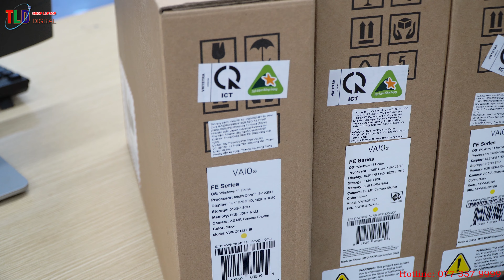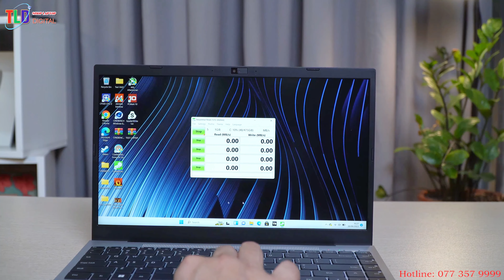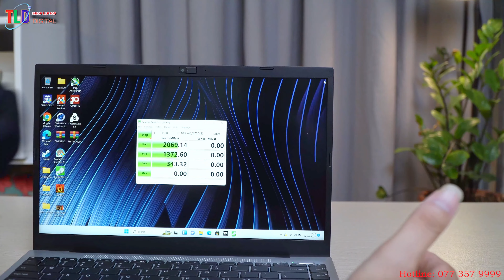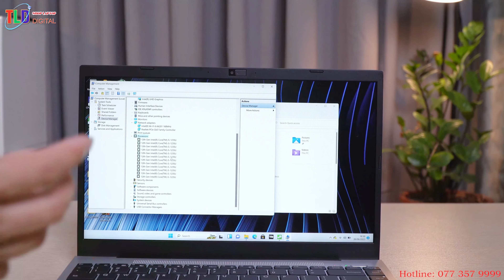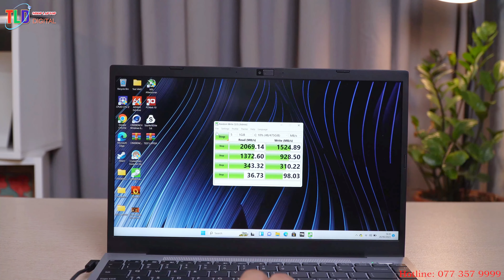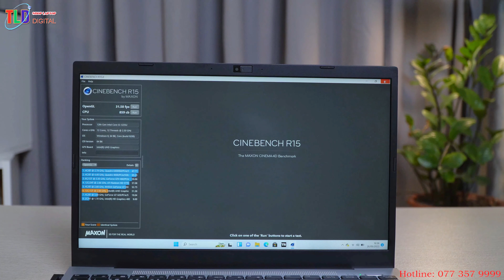Siêu Giảm Giá Laptop Vaio FE14 Và FE15 Hàng Chính Hãng Giá OK Nhất Việt Nam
Ừ thôi được ăn thua chịu tổng đơn này 60c anh em cùng làm nhé!
Laptop Laptop VAIO FE14 2022 Core i5-1235U /8GB /512GB /14.1″ FHD. Và Laptop VAIO FE15 2022 Core i5-1235U /8GB /512GB /15.6″ FHD
Đều là hàng new seal, Full VAT

Tổng quan
Dòng VAIO FE được thiết kế để mang lại năng suất tối đa thông qua sức mạnh và hiệu suất. VAIO FE trang bị màn hình Full HD IPS với viền mỏng, ở cả hai tùy chọn 14,1 inch và 15,6 inch. Cho dù nhu cầu của bạn đòi hỏi tính di động cao hay nhiều không gian màn hình hơn, VAIO FE đều mang đến một màn hình tuyệt đẹp mà không làm giảm thời lượng pin. Thời lượng pin vượt trội lên đến 10 giờ, cùng với Bộ xử lý Intel® hoặc Bộ xử lý AMD, cho phép bạn thực hiện đa nhiệm một cách dễ dàng. Dám táo bạo.
Cổng và hơn thế nữa
Máy quét dấu vân tay
Bàn di chuột chính xác
Camera Trước Full HD
Thời lượng pin lên tới 10 giờ
Khe SD x 1 (Tối đa 512 GB)
USB Type-C x 1
USB 3.1×2
USB 2.0×1
Loa tích hợp x 2
Sáng tạo và chơi game chưa từng có với Bộ xử lý Intel
• Năng suất trong thế giới thực nhanh hơn tới 32% so với máy tính xách tay 2 năm tuổi
• Hiệu suất tổng thể tốt hơn tới 36% so với máy tính xách tay 2 năm tuỗi
• Chỉnh sửa video trong thế giới thực nhanh hơn tới 3 lần so với máy tính xách tay 2 năm tuổi
• Chơi hầu hết các game AAA ở chế độ full HD
• Chỉnh sửa ảnh trong thế giới thực nhanh hơn tới 3 lần so với máy tính xách tay 2 năm tuổi
Spatial Audio
THX Spatial Audio tăng cường âm thanh nổi và âm thanh vòm để mang đến âm thanh thế hệ tiếp theo giúp tăng cường cảnh quan âm thanh 3D trong tất cả các loại hình giải trí. Bạn sẽ đắm chìm trong âm thanh khi các bộ phim, chương trình TV, trò chơi điện tử và âm nhạc diễn ra xung quanh bạn, không chỉ trước mặt bạn. Với THX Spatial Audio, hoạt động giải trí của bạn chưa bao giờ tuyệt vời hơn thế.